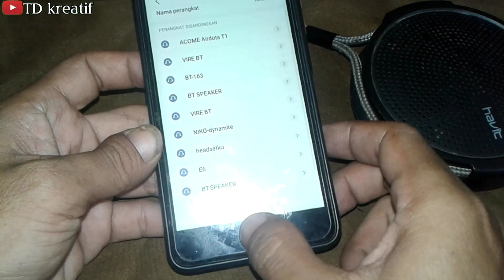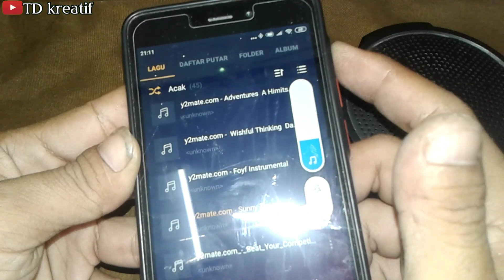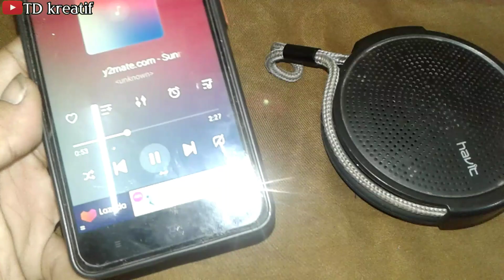TERNYATA SEPELE Penyebab Speaker Bluetooth Suaranya SEMBER !!!